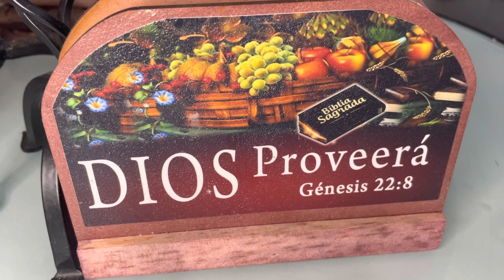Resiste el estrés fisico y mental